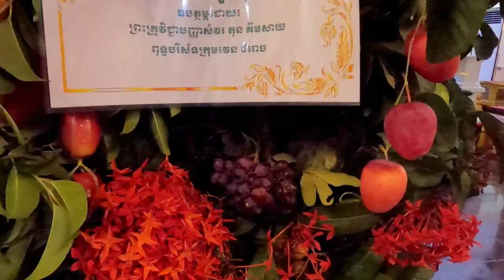ញាតិញោមរៀបចំផ្លែឈើទេសនាមហាជាតិ/វត្តនិគ្រោធវ័ន គល់ទទឹង 10/11/2024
ដើម្បីបានទទួលស្ដាប់នូវព្រះធម៌បន្តទៀតសូមចុច
 👉 Like សូមអរព្រះគុណនឹងអរគុណចំពោះការស្ដាប់ព្រះធម៌